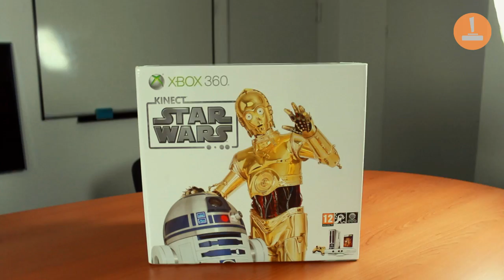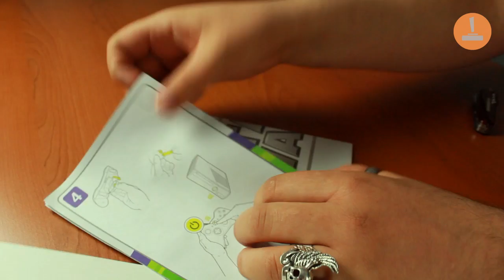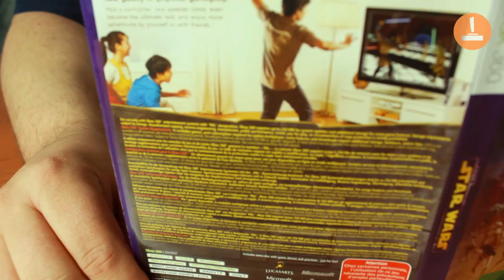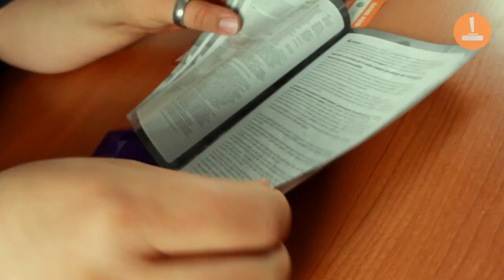Uffruppe #49 - Unboxing Kinect Star Wars Xbox 360 Bundle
Onkel Jo von spieletipps packt im neuen Uffruppe-Video die Xbox 360 in der Star Wars Kinect Edition aus.

Die Xbox 360 kommt im R2-D2-Design daher und immitiert sogar das typische Piepen des Blechkameraden, wenn ihr die Konsole einschaltet oder das Laufwerk öffnet. Der Controller ist im typischen C-3PO-Gold, gibt aber keine Geräusche von sich.

Der Kinect-Sensor ist passend zur Konsole weiß, das beiliegende Headset schwarz. Außerdem liegen die Spiele Kinect Adventures und Star Wars Kinect im Paket. Wer mag, darf sich auch ebenfalls enthaltene Star-Wars-Poster aufhängen.